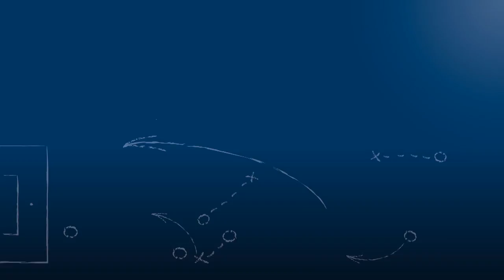Daniel Gulde - FV Fort. Heddesheim - z. Spiel vs. ATSV Mutschelbach, FuPa.tv-Int., 12.6.2016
Daniel Gulde, Spieler des FV Fortuna Heddesheim, im FuPa.tv-Interview zur Begegnung ATSV Mutschelbach vs. FV Fortuna Heddesheim, dem Finale der Relegation für die Verbandsliga Baden am Ende der Saison 2015/16 am 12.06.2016.